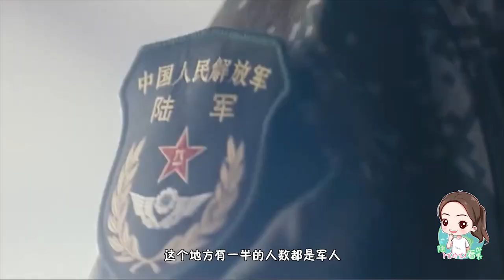中国最“安全”城市：全城一半是军人遍地是部队，小偷看了都要绕道